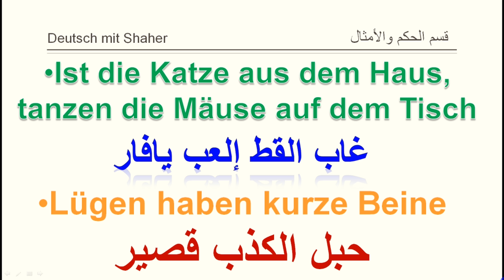حكم وأمثال وأقوال مأثورة في اللغة الألمانية. Deutsche Sprichwörter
Die Deutsche Grammatik kurz und einfach erklärt. Ergänzung zu den Deutsch Lektionen von Shaher Raslan(Deutsch mit Shaher). In diesem Teil geht es um deutsche bekannte Sprüche und Sprichwörter.

The German Grammar explained briefly and simply. Supplement to the German lessons of Shaher Raslan (German with Shaher).

ـــــــــــــــــــــــــــــــــــــــــــــــــــــــــــــــــــــــــــــــــــ
رابط صفحة الفيسبوك:

ـــــــــــــــــــــــــــــــــــــــــــــــــــــــــــــــــــــــــــــــــــ
رابط صفحة الإنستغرام:

ـــــــــــــــــــــــــــــــــــــــــــــــــــــــــــــــــــــــــــــــــــ
مع تمنياتي للجميع بالتوفيق
ــــــــــــــــــــــــــــــــــــــــــــــ